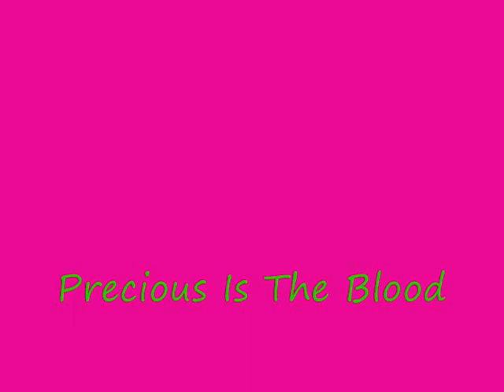Precious Is The Blood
Fontaine First Baptist Church Singing Precious Is The Blood By Joe Pace & The Colorado Mass Choir
Rev. Otis Petteway, Minister of Music